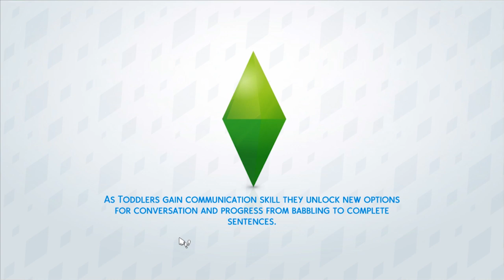The Sims 4 Ep. 97 - MAKING FRIENDS! (HD)